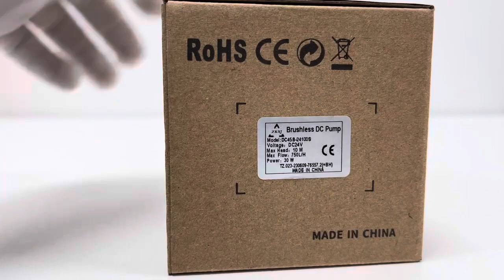Unbox SHYSKY Smart Brushless DC Water Circulation Pump DC45B-24100S 24VDC 30W 10m Lift Low noise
SHYSKY DC45B-24100S Smart Water Pump, 24V DC 30W 750LPH (198GPH),10M (32ft), Low Noise, Dry Run Protection, for Water Circulation Aquarium Industrial Cooling Fountain Gardening, Submersible Water Pump

SHYSKY DC45B-24100S Water pump, 24VDC 30W, Max static lift 32.8ft & Max horizontal flow rate 198G/H. Low voltage safe work. External diameter of inlet: 10mm. External diameter of outlet: 10mm. Small size, high power-efficiency, completely waterproof, supporting long-term stable work with low noise.
Land use or Submersible installation can be both OK, yet, it cannot be self-priming. Make sure that water can actively & sufficiently flow passing through inlet/outlet. Pump works via centrifugal force of high-speed rotation of impeller inside (to push/throw fluid out). No long-time dry work without in-flow/ insufficient in-flow, or it may damage the pump.
Pump is powered by matching 24VDC power supply. At real use, the real power output voltage cannot exceed 26VDC. If it is AC/DC power adapter, output capacity is suggested to be 24VDC 1.5A or more. Directly connected with solar panel as power supply is not so advised but more suggested to be powered by a buffer (battery/ voltage stablizer, etc) as the instant vol. of power supply is not quite stable and changes along with environment such as sunrise, etc.
Suggested to work at normal temperature/ lower temperature water environment (lower than 140℉).
NEW FEATURE：DRY-RUN PROTECTION feature is integrated now in default. Pump works at rated voltage: When there exists no/ in-sufficient in-flow (or significant air bubble contained), it is DRY RUN scenario and protection will be triggered: Pump will access stop-run-stop-run---cycle, greatly reducing rotation. When flow comes sufficiently again, pump will re-access normal run. It greatly reduces physical friction between parts and heat generated, yet, not completely eliminate the impact.